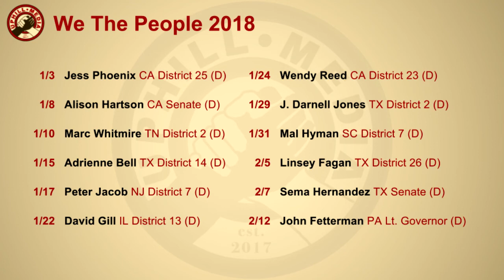Jess Phoenix discusses Fires, Fracking, and Climate Change in California on WeThePeople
Jess Phoenix discusses California fires, fracking, and climate change on WeThePeople, January 3rd, 2017.

Connect with Uphill Media
 BTV/ PRTV / UHM Facebook Political Revolution TV on Facebook:
Streaming Partners: